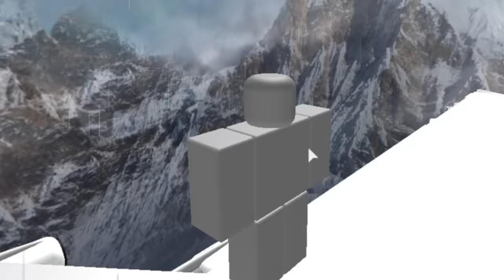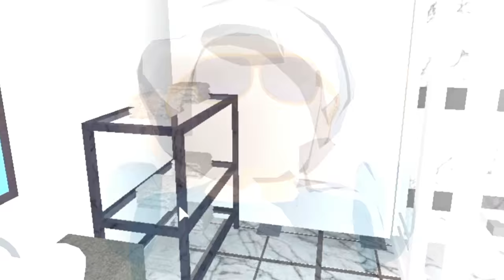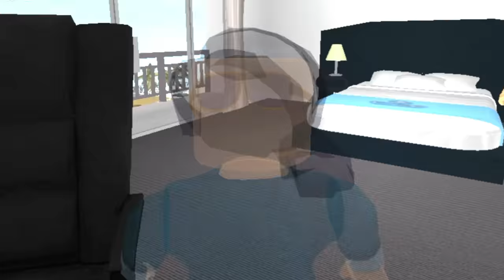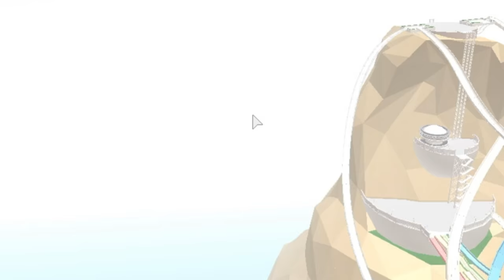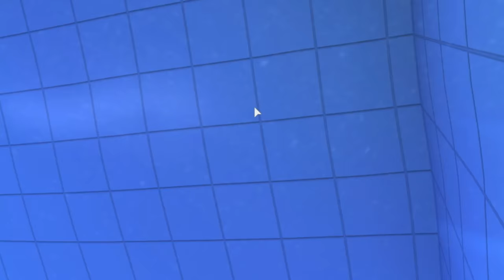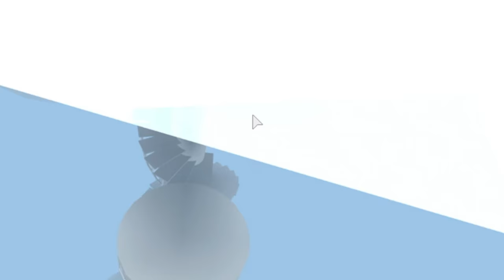Craziest Vacation Ever! (Roblox Roleplay Special)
We're excited to announce a 30 minute Roblox role-play adventure! Gabriella and Tylor decide to take a vacation to Hawaii but it turns out to be the opposite of the relaxing vacation that they had imagined!

 ▴△ ▴△ EVEN MORE OF THE SKORYS △ ▴△ ▴△